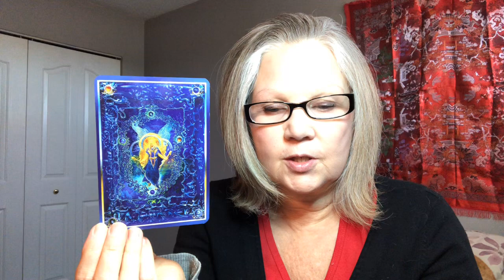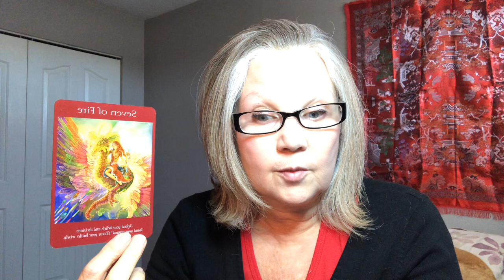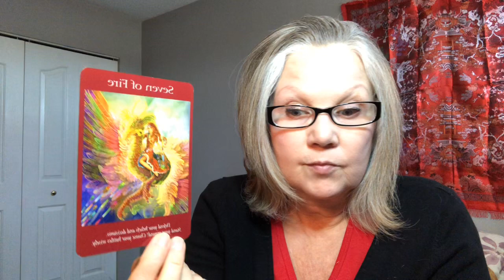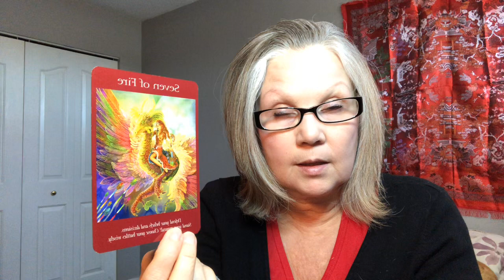Daily Tarot Vibe 😇7 of Fire (wands) 😇Angel Tarot(deck)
Daily Tarot Card 🌼 Get to know which issues and arguments deserve your attention!!

15 minute Question based - $15
25 minute Question based - $25
35 minute Question based $35